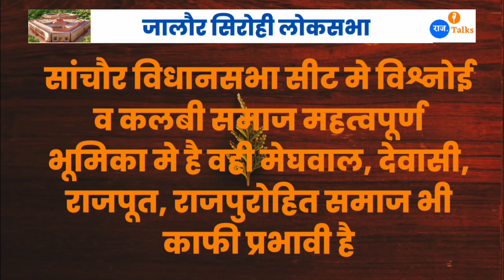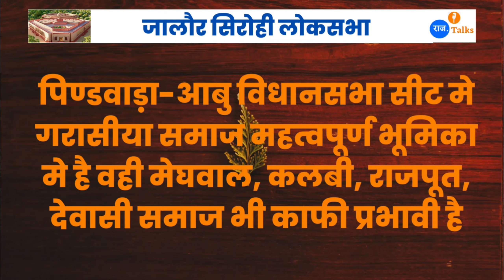जालौर सिरोही लोकसभा जातीय समीकरण व आगामी दावेदार! Jalore sirohi Loksabha Seat Cast Fector!